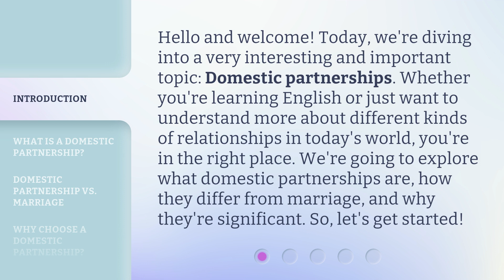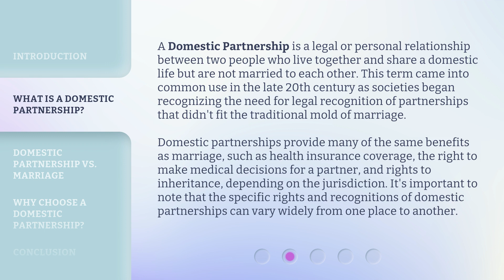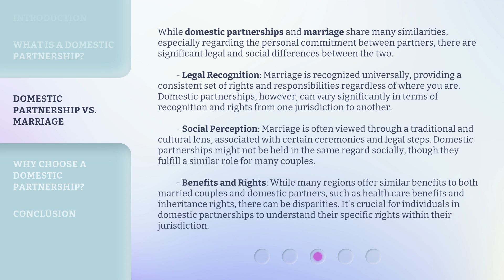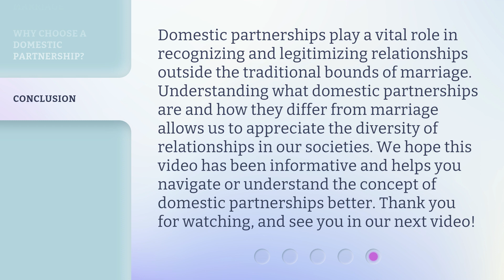Understanding Domestic Partnerships: A Guide to Modern Relationships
Decoding Domestic Partnerships: Navigating Modern Relationships • Discover the ins and outs of domestic partnerships and how they shape modern relationships in this informative guide.

00:00 • Introduction - Understanding Domestic Partnerships: A Guide to Modern Relationships
00:37 • What is a Domestic Partnership?
01:21 • Domestic Partnership vs. Marriage
02:31 • Why Choose a Domestic Partnership?